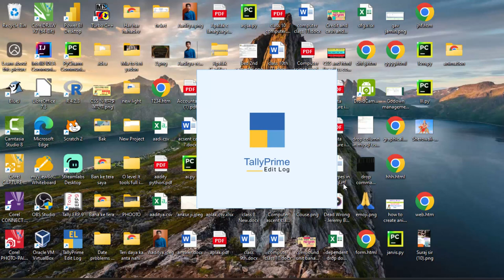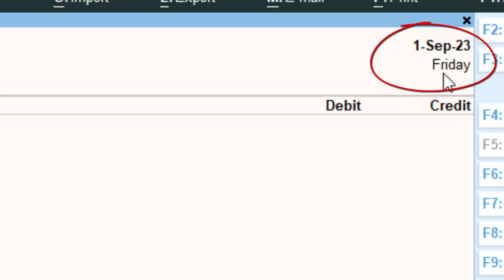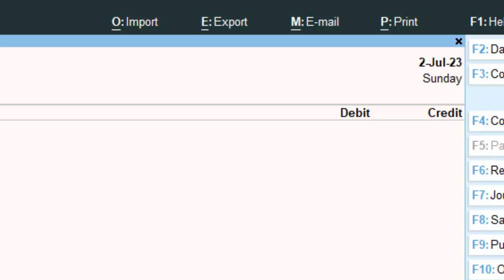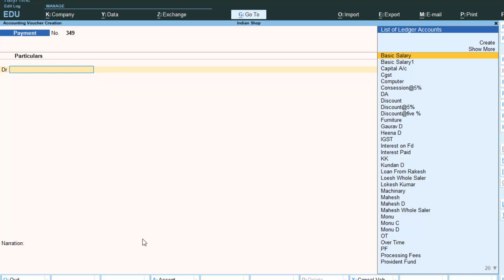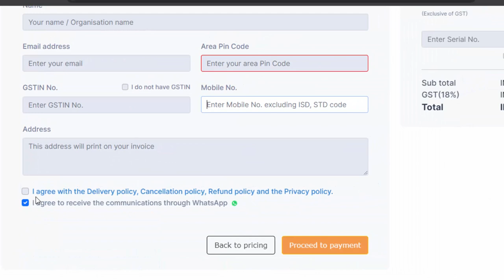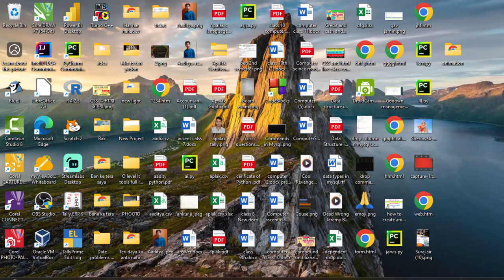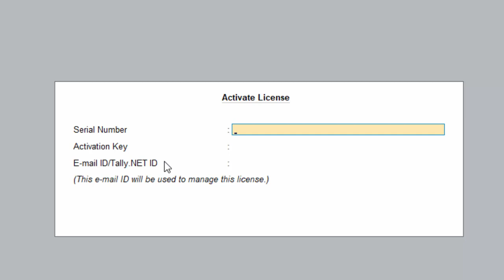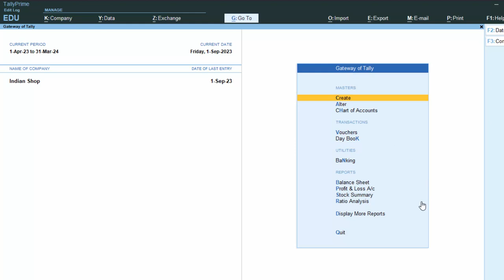Date problems and how to purchase Tally Prime@COMPUTEREXCELSOLUTION